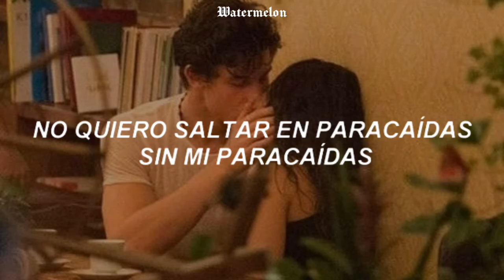Shawn Mendes - 305 (Traducida al ESPAÑOL) Álbum Wonder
Espero que te haya encantado el vídeo. Si es así asegúrate de darle like y compartir con tus amigos.

Si tengo algún error de ortografía, son libres de decirme :3

"Yo creo en el poder de la música"